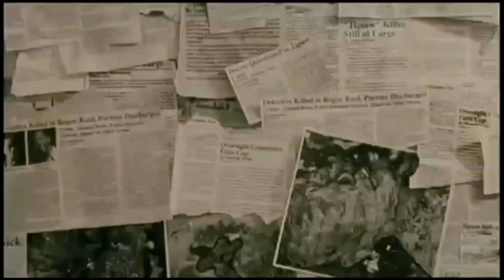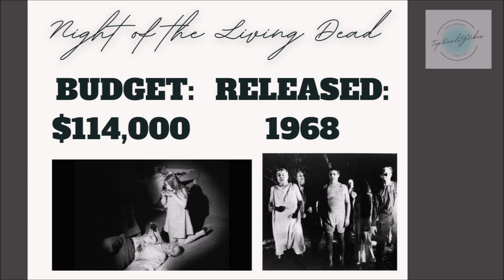TOP 10 LOW BUDGET MOVIES TURNED BOX OFFICE HITS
Today, we're diving into the fascinating world of low-budget films that soared to box-office hits. That's right, we're talking about those cinematic underdogs that packed a punch with creativity, ingenuity, and some seriously captivating storytelling.